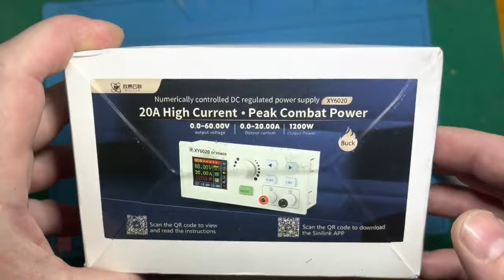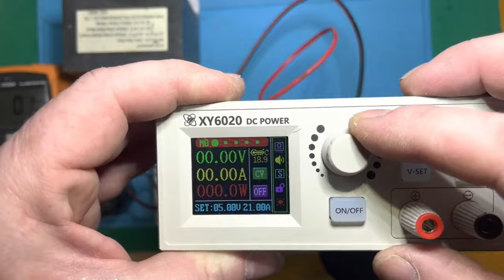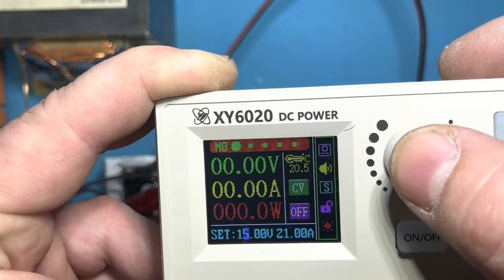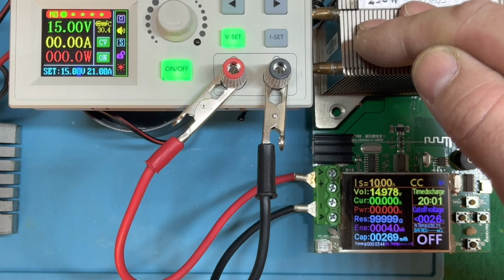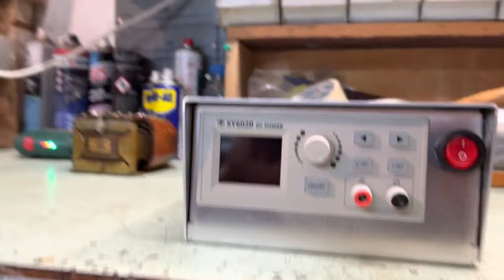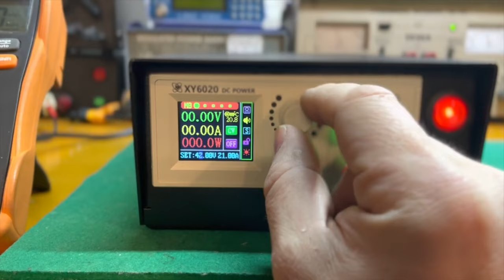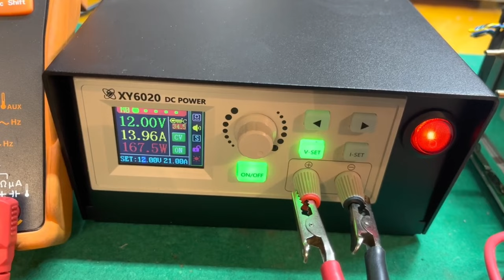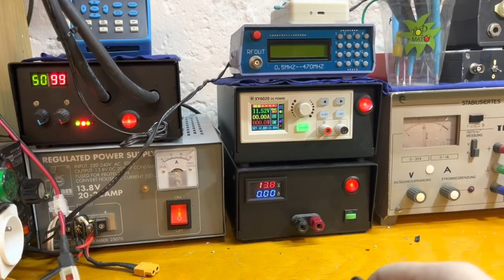XY6020 zdroj 60V-20A dodatečně komentované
20A 1200W Voltage Regulators Adjus